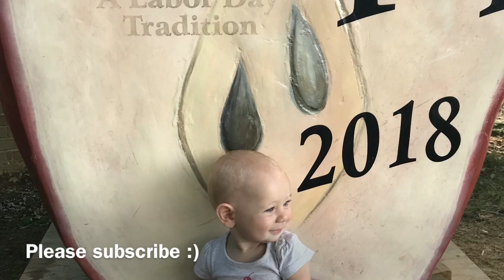Sky top family day | review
Hi Guys!

Sky top orchard is a family tradition for so many families in the south. It’s located in flat rock North Carolina and it is beautiful! We decided that it is a little expensive for the basket of apples that you get however you are paying for an experience and it is a GREAT experience. We chose to go on an extremely hot day this is probably way more fun when the weather cools off but there is nothing like taking a bite out of an apple that you just picked off a tree. There’s a lot to do at this orchard and we think it’s a great time for the whole family. We hope you enjoy this review and it helps you decide where to have some fall fun this year. Tag me in your pictures if you go to sky top so I can see! I make new videos all the time.

Dana&Ryan